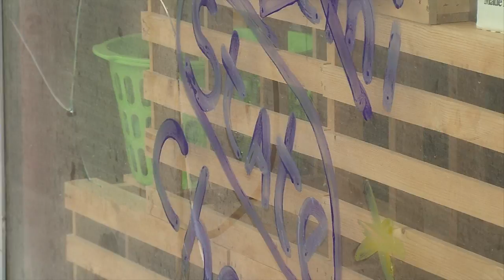Eastern High School Girls Basketball wins State Championship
The Eastern High School girls basketball team achieved quite the accomplishment this season. Not only did they win the first state championship for the Pekin, Indiana high school, they won the first championship for the county ever.